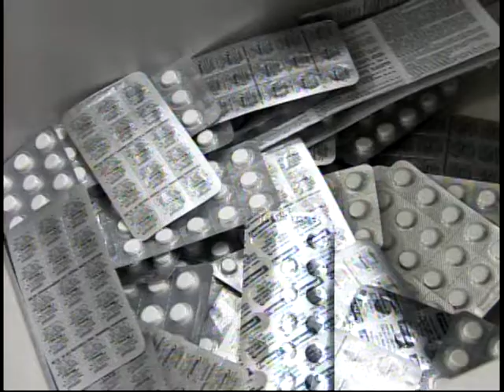Aumenta na procura de medicamentos contra hipertensão e diabetes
Desde que passaram a ser distribuídos gratuitamente no Brasil, medicamentos contra hipertensão e diabetes estão sendo mais procurados. Mas apenas algumas farmácias tem convênio com o Governo Federal. Por isso, é importante que quem precisa desse tipo de remédio conheça outros locais onde pode ter acesso